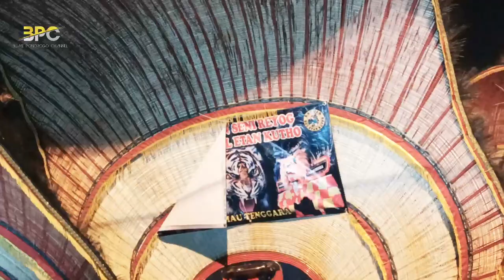mengenang 1thn orasi menuju ICH UNESCO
munculnya Reog Korea (komunitas reog anyaran)